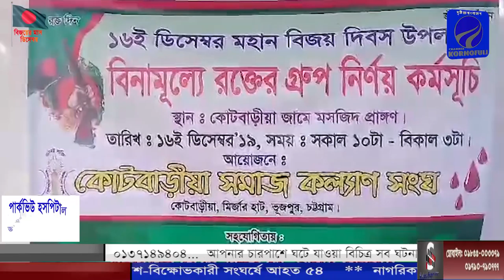'কোটবাড়িয়া সমাজ কল্যাণ সংঘের' শীতবস্ত্র বিতরণ ও বিনামূল্যে রক্তের গ্রুপ নির্ণয় সম্পন্ন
ফটিকছড়ি ভুজপুরে "কোটবাড়িয়া সমাজ কল্যাণ সংঘের  "শীতবস্ত্র বিতরণ ও বিনামূল্যে রক্তের গ্রুপ নির্ণয় কর্মসূচি সম্পন্ন